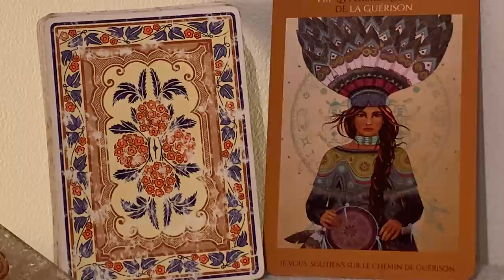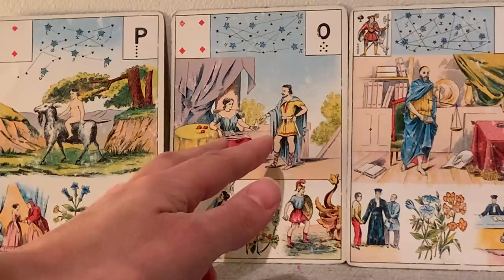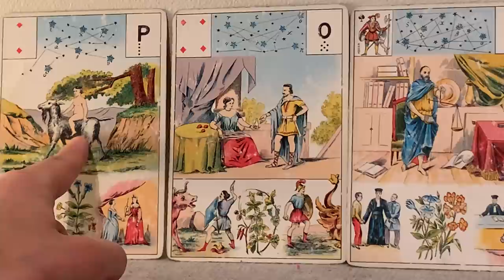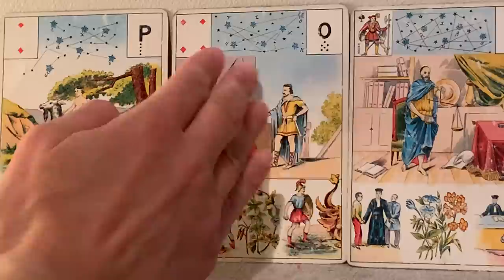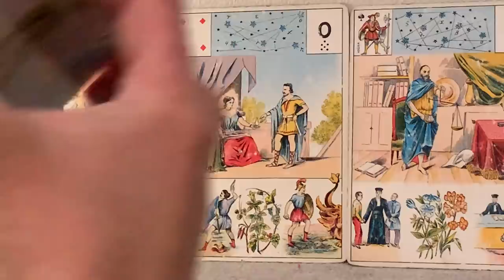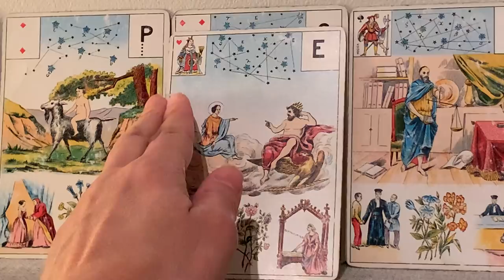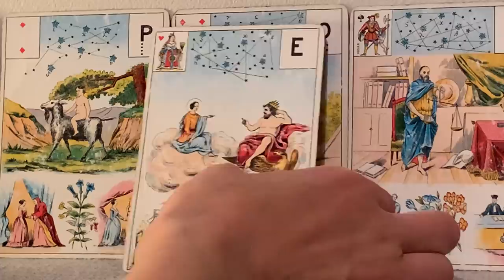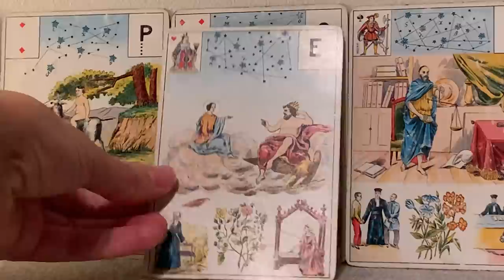FIN D'UNE SITUATION, GUÉRISON, RENAISSANCE SACRÉ FÉMININ. GUIDANCE INTEMPORELLE.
Une belle protection pour le Sacré Féminin aujourd’hui. Un processus de guérison est en cours, une situation difficile prend fin. Que ce soit en amour ou dans le domaine professionnel après des conflits ou mésentente, la paix revient et un accord a lieu. Une guérison commence dans le signe des poissons et une renaissance aura lieu cet été !🍾😉